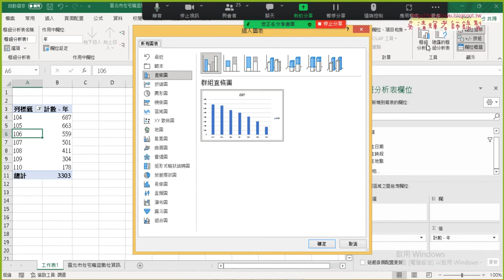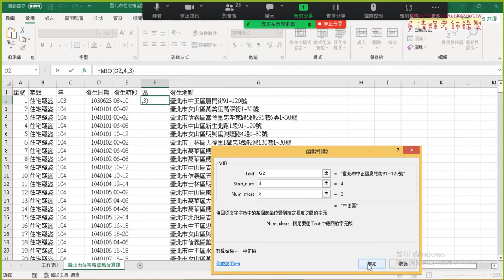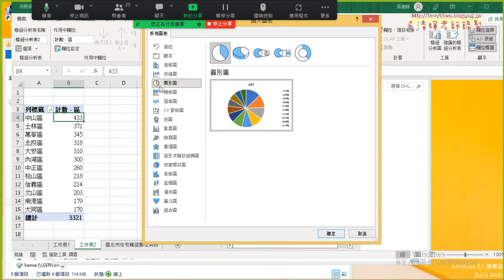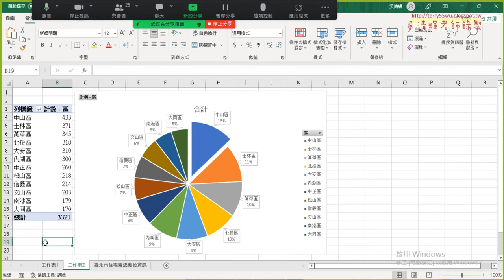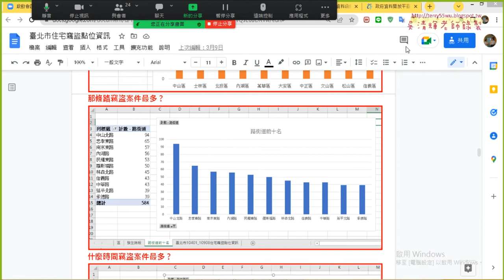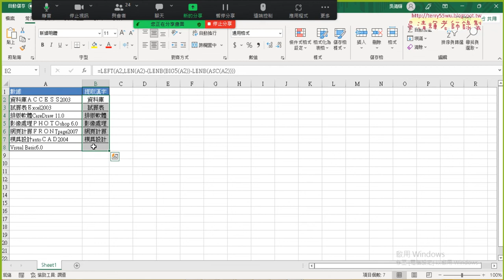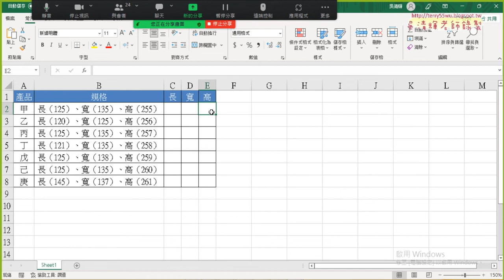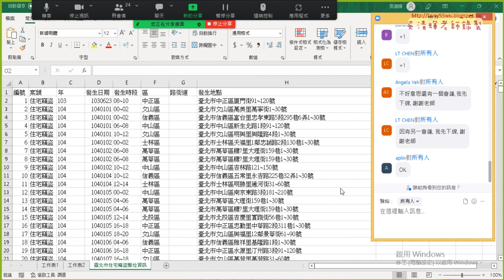09 北市住宅竊盜統計與練習題說明